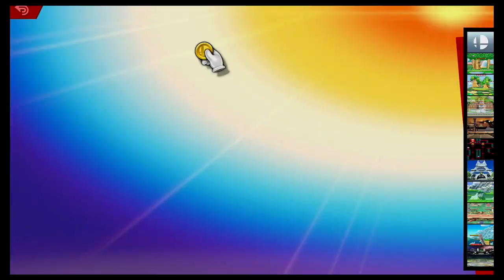Super Smash Bros Ultimate Amiibo Fights – Request #20260 Samus vs Dark Samus vs Yoshi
Shout out to João Marcelino for the request, Thanks!!!  Which amiibo would you like to see battle it out next? Smash On!!! I wanted to apologize ahead of time if you do not see your requests right away. Unfortunately I'm still a couple of days behind, but I make sure I go through all the requests. Please understand I'm not neglecting any request, I go through all the requests in the order they were received, so please bare with me a little longer and enjoy this wonderful community that everyone has help me built :) Thank you for your time and patience!